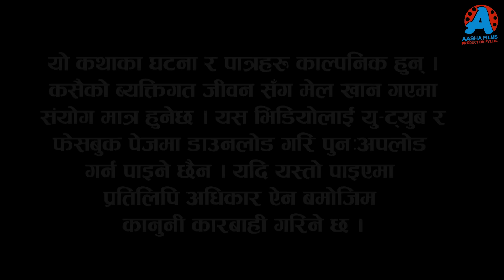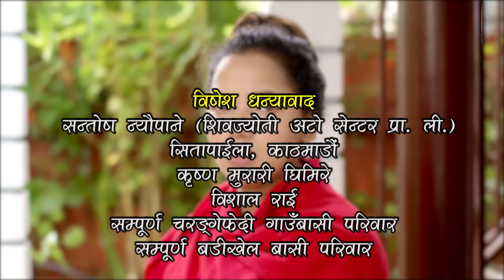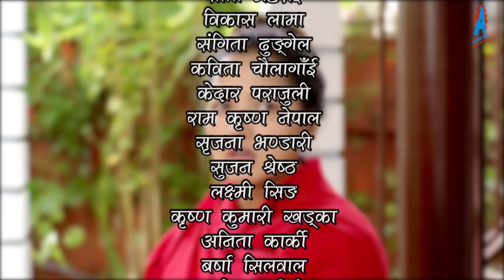कान्छी भाग - १८६ || Kanchhi Epi -186 || Ashaa Khadka || Sukumaya || January 20, 2024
Editor: Yoseph Sewak
Sub Editor: Devraj Acharya
Camera : Shyam Gautam
Makeup : Sarita Gautam
Light : Daan Bdr.oli, Man Bdr. Mahara

𝐒𝐩𝐞𝐜𝐢𝐚𝐥 𝐓𝐡𝐚𝐧𝐤𝐬 :
Santosh Neupane
Bhagawoti Neupane
Bimal Dagi
Narayan Kadel

Title song
Vocal: Smriti Shahi
Lyrics: Narayan Kadel
Online Supporter/Logo Design : Bishal Rai (𝑴𝒇𝒖 )

𝐀𝐫𝐭𝐢𝐬𝐭𝐬 : Ramchandra Adhikari, Rama Thapaliya, Kamala Regmi, Bijaya Deauja, Aasha Khadka, Sagar Gautam, Laxminath Mautgaliya, Laxmi Shrestha, Santosh Neupane, Sandesh Neupane, Indrajit Chaulagain, Sangam Rai, Melina Rai, Aahana Khadka, Rohit Karki, Sital Thakuri, Devraj Acharya, Gauri Thapa Magar e.t.c

WARNING !!!